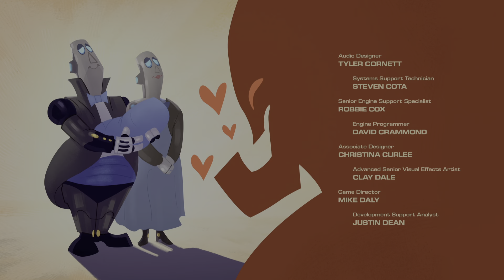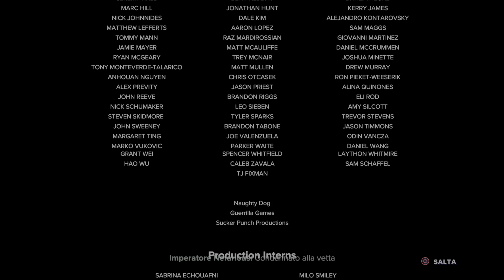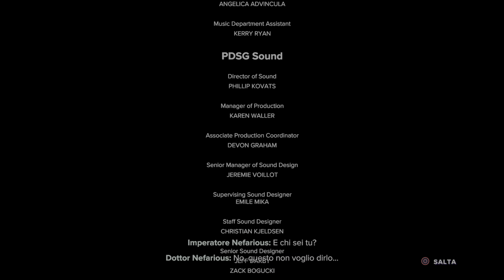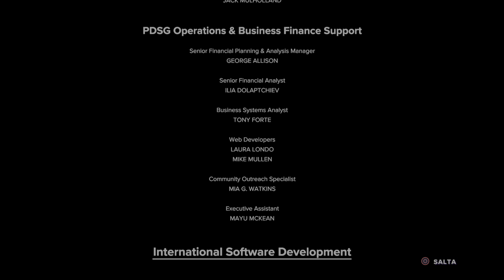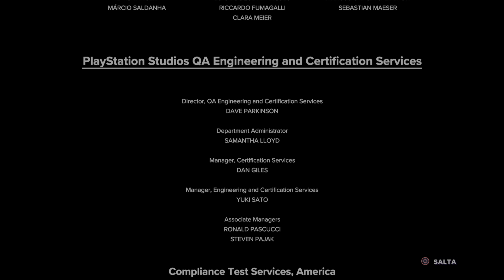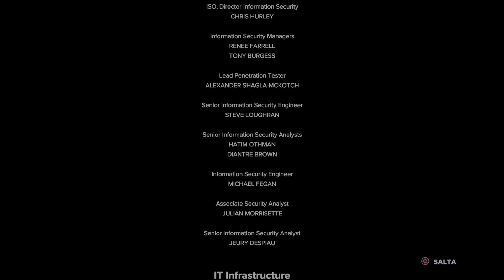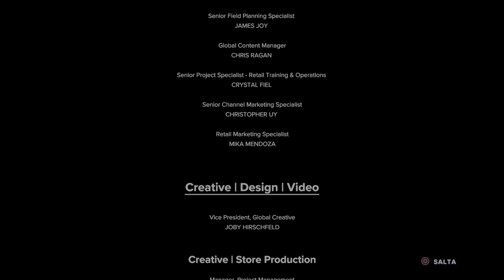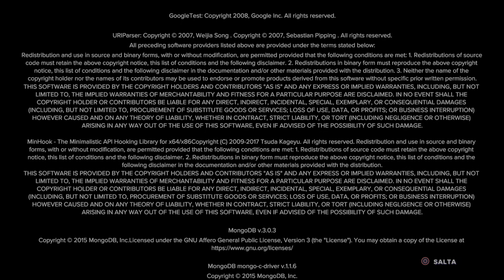Ratchet & Clank: Rift Apart - End Credits + Nefarious Song [ITA SUB]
Chapters:
00:00 - Credits
05:30 - Nefarious Song
07:57 - Nefarious Song Ending
Hi guys, as you may have noticed the channel deals with videogames and anime, I always try to keep each video varied and different from the previous one, subscribe if you are interested!